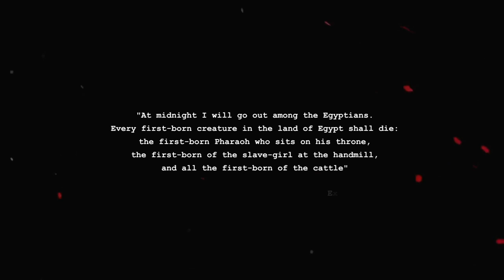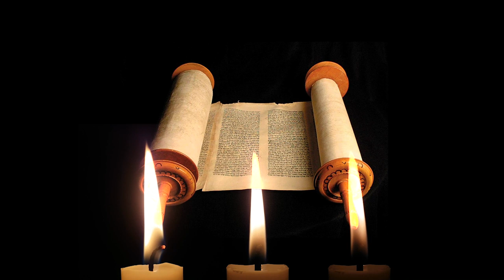AZRAEL, ANGEL OF DEATH | Scary Horror History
According to Christian beliefs, just before a person dies, an entity comes to cut the silver cord that links the soul with the body. If the person has been good in life, be presents a beautiful angel; on the contrary, if the creator's commandments have been selfish and violated, a skeletal figure accompanied by horrible demons appears.

The idea of an angel of death or figure who comes to seek the soul to take it to the abode of the dead has been present in various religions since ancient Greece. In Christianity and Judaism, the angel of death is known as Samael or Azrael.

** Do not forget to tell us what you think about the video!